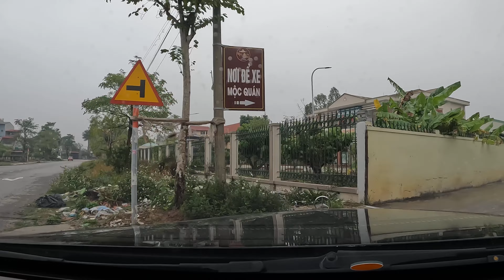Ân Thi Hưng Yên năm 2023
Video Clip tháng 02 năm 2023
NXHYT/ FEB. 2023,